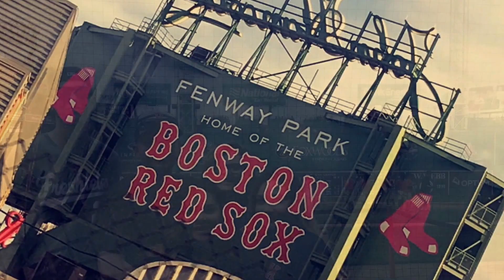Boston Trip | Red Sox vs. Cubs & Carson Beach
First of many trips this summer! I didn't get too much content, but still wanted to share our mini vacay! Plenty more vlogs coming your way!